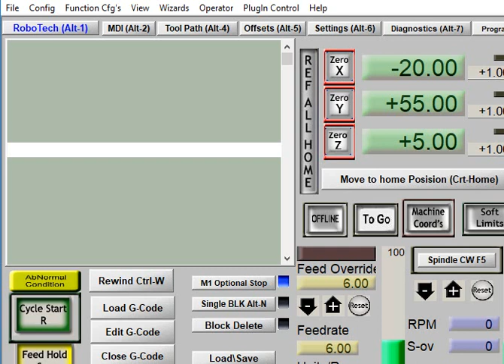M6 Tool Change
For those out there who wish to do Tool Changes Correctly.